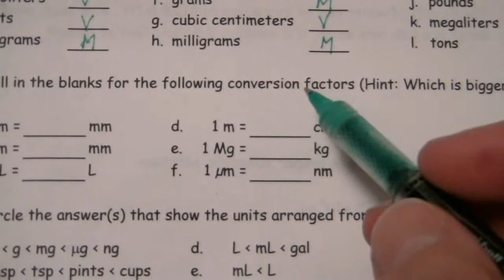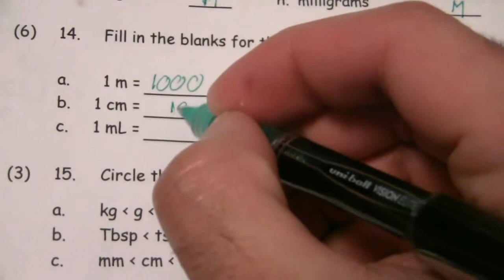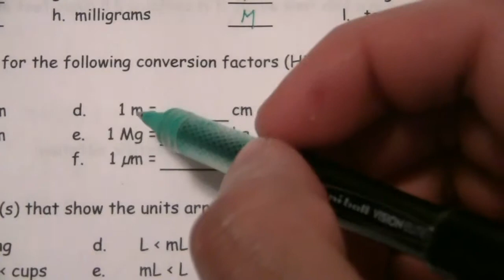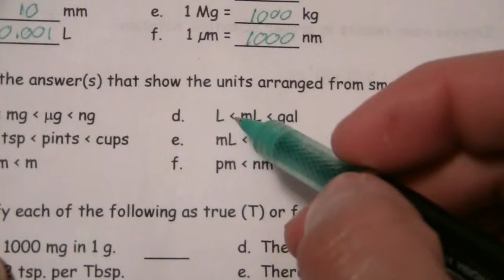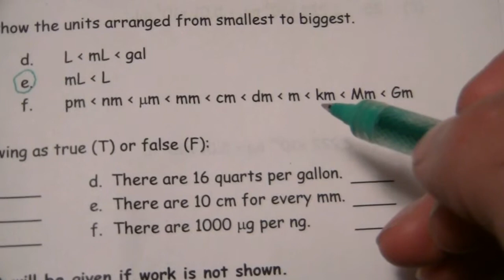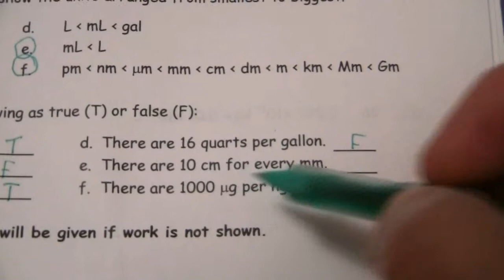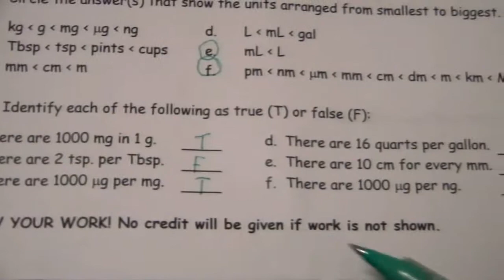Familiarity With Conversion Factors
Consider conversion factors from a few different perspectives.
values
size comparisons
familiarity check

Produced by Ray Dickinson
Introductory and General Chemistry Instructor at CSCC
Cleveland State Community College